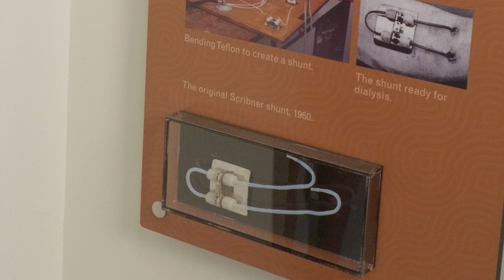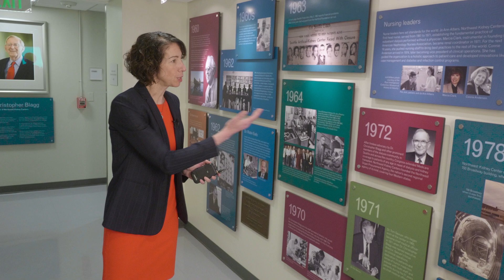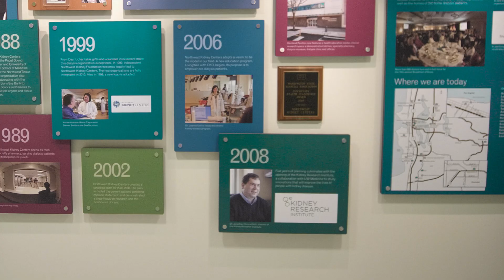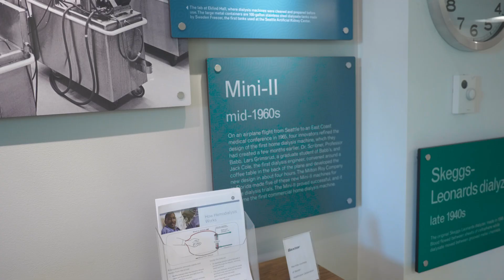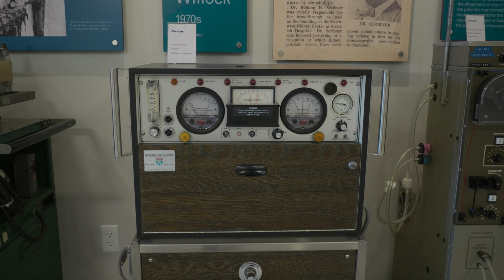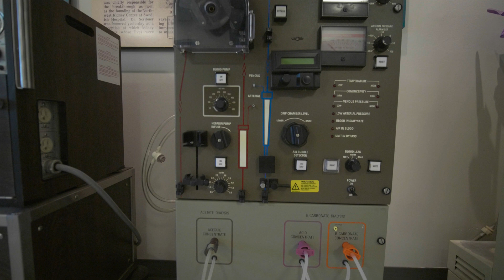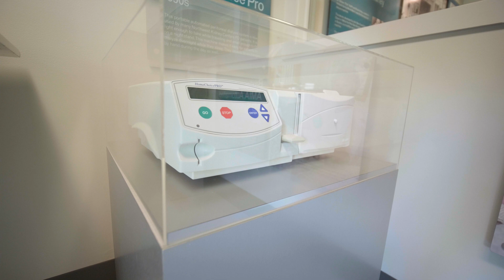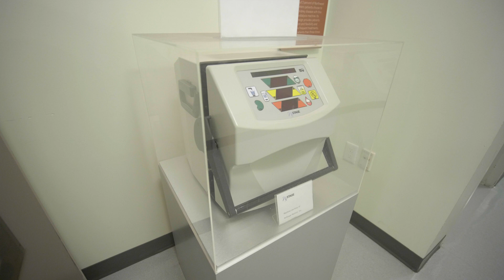A Tour of Northwest Kidney Centers' Dialysis Museum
Join Dr. Suzanne Watnick, our chief medical officer, on a tour of our dialysis museum in Seattle, WA. Opened in 2012 in celebration of our 50th anniversary, the museum is home to more than a dozen dialysis machines, a 22-foot timeline and a gallery of photos of people. Learn how, in 1960, Dr. Scribner and his Scribner shunt changed kidney failure from a death sentence, making chronic dialysis possible for the very first time. Hear about influential people in the nephrology field and see how dialysis machines have evolved over the years.